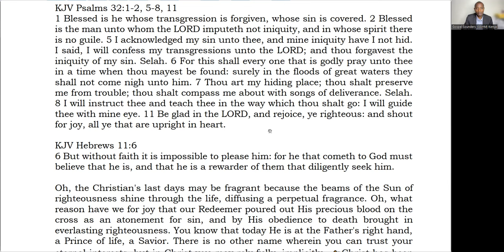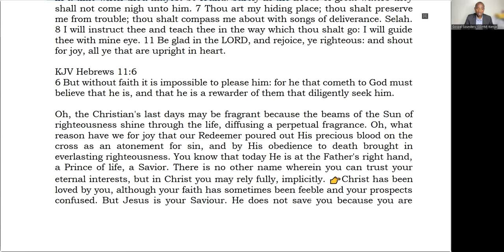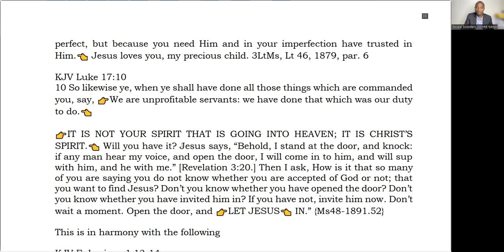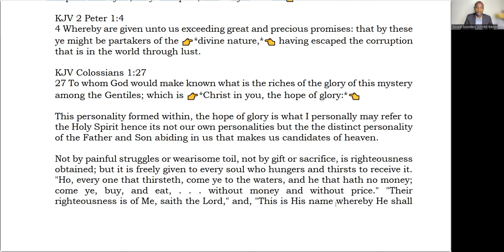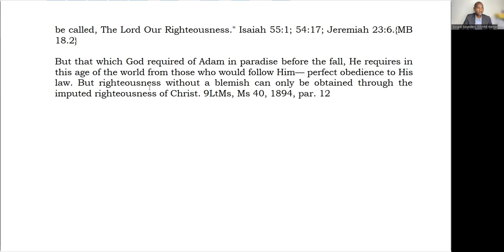5. The Gift of Salvation - Sami Wilberforce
3AM
Salvation